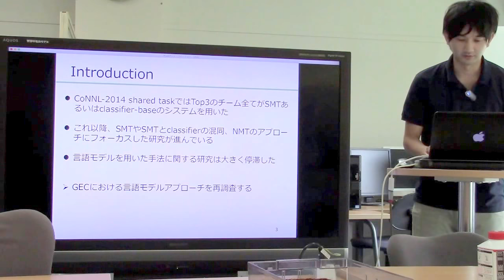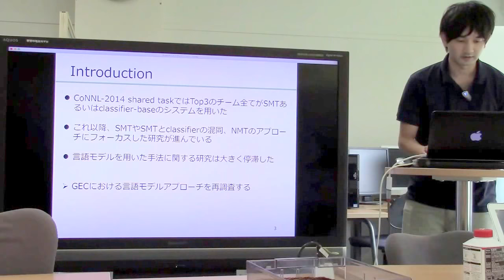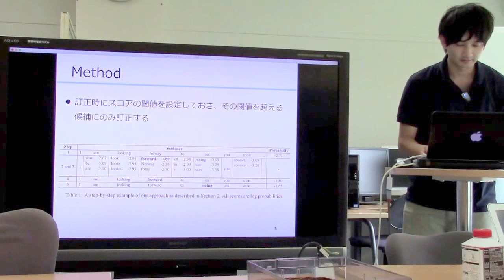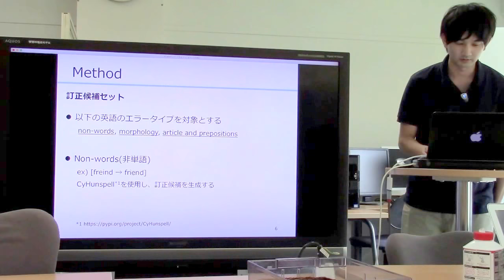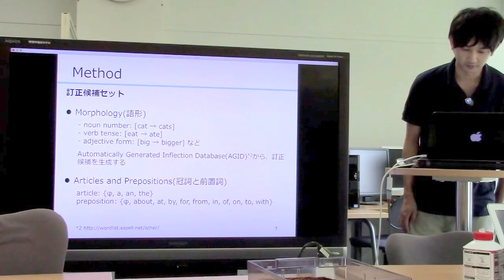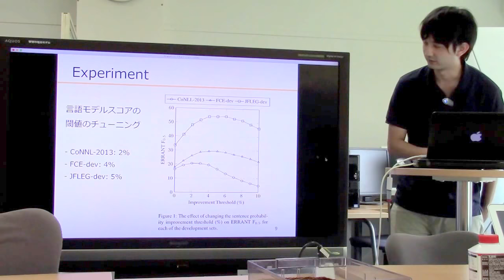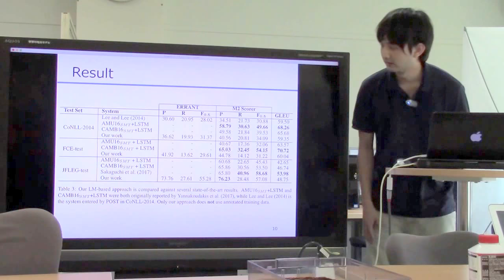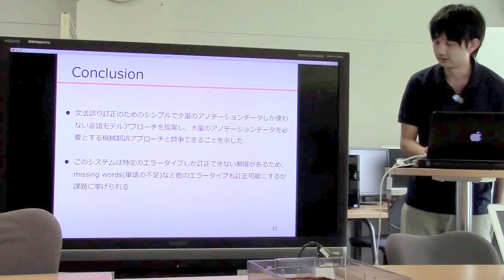文献紹介／Language Model Based Grammatical Error Correction without Annotated Training Data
Language Model Based Grammatical Error Correction without Annotated Training Data
Christopher Bryant and Ted Briscoe
Proceedings of the Thirteenth Workshop on Innovative Use of NLP for Building Educational Applications, pages 247–253, 2018